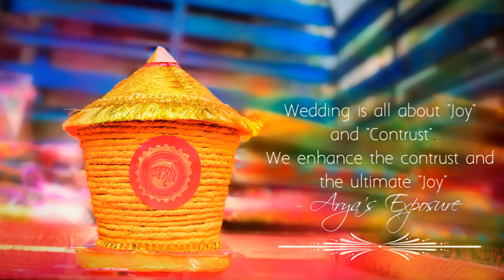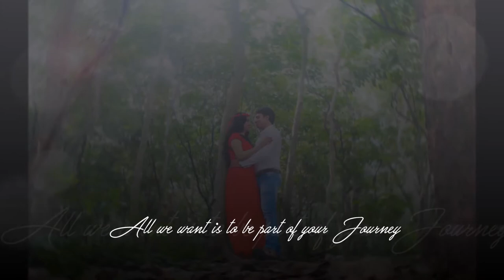Arya's Exposure and Lionel Richie - Hello .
Welcome you all Arya's Exposure. We are a group of Photographers who do freelance and own Photography  assignments . We are working since 2010 . We have worked with Very well known Photographers and Photography groups in Kolkata , such as " Wedding Sutra" , " Raja Das Photography " , " Mirror Moments" , " Biplab Nath Photography" " Pixip"  and many more . We believe in Quality with Quantity and good behavior with clients. We do class for Mass . Our services are Wedding Photography , Fashion Photography , Portfolios , Event Photography and all those works which is related to Photography.